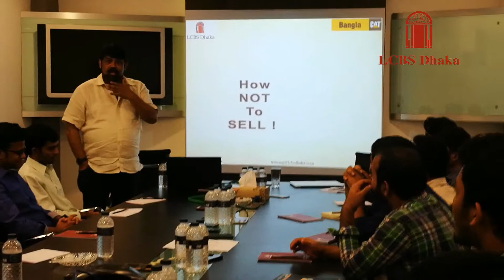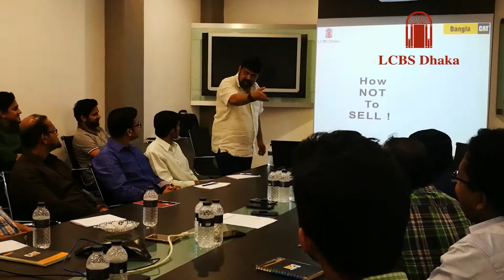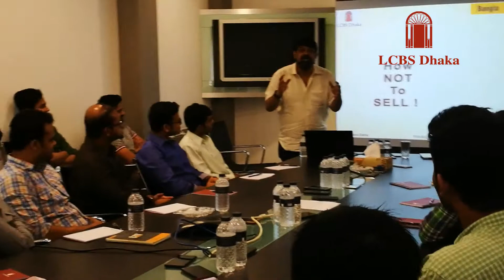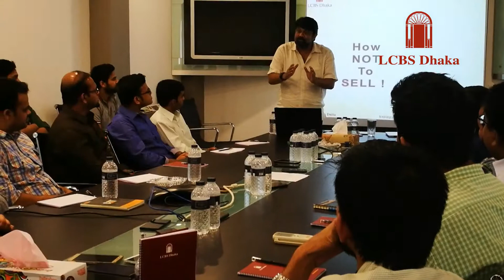"Sales Excellence'' training program for Bangla CAT organized by LCBS Dhaka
A snapshot of ''Sales Excellence'' Training program

Sales Excellence is a game-changing program for your Sales Team !

"Sales Excellence: How to put an Elephant into a Refrigerator" program for front-liners.

The program helps participants to eliminate dysfunctions in selling/buying cycle, handle price objections confidently, overcome the myth of sales closing by giving discounts, learn how value selling works and the ultimate result is 'Radical Success' for the Team!